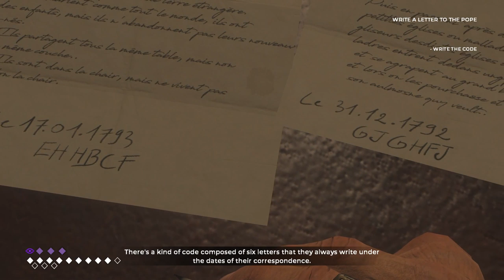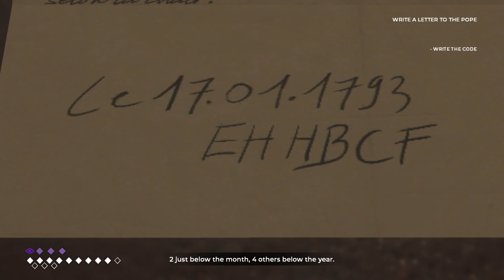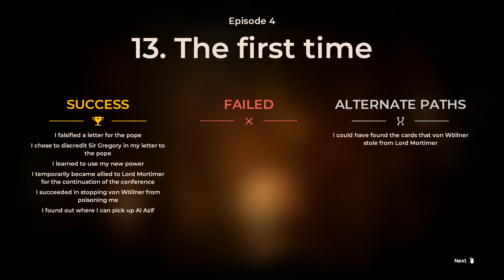The Council Episode 4 ENDING - The First Time - Walkthrough Gameplay (No Commentary Playthrough)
The Council Episode 4 Ending - Walkthrough Gameplay Part 3 - The First Time (No Commentary Playthrough Let's Play) (Choice Matter, Narrative Episodic Adventure  Game 2018) Episode 4: Burning Bridges

The Council Episode 4: Burning Bridges includes three chapters: The Spearhead, Farewell and The First Time.